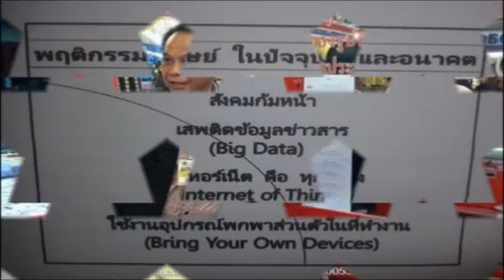ผู้บริหารกับงานสื่อสารองค์กร : ดร.บัณฑิต ตั้งประเสริฐ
ผู้บริหารกับงานสื่อสารองค์กร
: ดร.บัณฑิต  ตั้งประเสริฐ